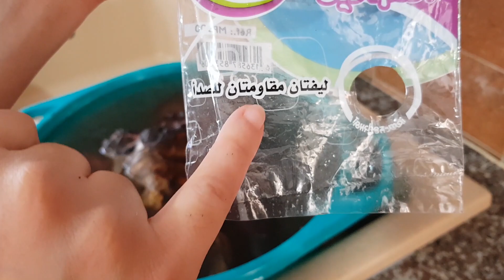تحضيرات لعيد الأضحى🐏جبتلكم العيد قبل الوقت❤طبق الزليف الرائع...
تحضيرات العيد ❤تنظيف الزليف+طبق رائع جبتلكم العيد قبل الوقت 😂

صفحتي على الفيسبوك :
كل وصفاتي هنا في هدا الرابط :
خبز الشاورما الشهي مع حشو لذيذ جدا بتتبيلة أكثر من رائعة
حساء الخضر المغذي واللذيذ بخضر الموسم وبطريقة سهلة وسريعة .
اغتنمي موسم البرتقال والليمون لإعداد عصير تركي منعش و لذييييذ وسهل التحضير .
السفنج أو الخفاف بالفرينة سريع ولذييييذ جدا أبهري ضيوفك به في مناسبة يناير2018 👍👍👍
هل لديك مشاكل مع خبزة الفطيرة او الكسرة لاتقلقي اليك وصفة سحرية لنجاحها 100بال100.
كرم محشي مرقة حمراء, إقتصادي ولذيذ /ADWAK- أذواق‎
لن تصدقي ماذا يحدث عند وضع هذا الخليط الطبيعي على بشرتك
دجاجة محمرة في الفرن بالتوابل أحسن من المطاعم🦃🦃 محمرة من الخارج وطرية من الداخل
لا تفكري ابدا في شراء البتي فور بعد مشاهدة هدا الفيديو صدقيني (البيتي فور الناعم )
pizza farci🍕🍕🍕بيتزا محشوة بالجبن في الأطراف أكثر من راااائعة
قوارب الشكولاطة السريعة واللذيذة في وقت قياسي وبمقادير مضبوطة.
مشترياتي للمطبح بأثمان مناسبة
طريقة تحضيرصلصة البيتزا مثل المطاعم بأسهل وأسرع طريقة .حضريها لإعداد بيتزا رائعة
حيلة مطبخية لمضاعفة سائل غسل الاواني وزيادة فعاليته في لمعان الاطباق .
كايك انجليزي بمعجون التمر صحي وناجح 100/100 ستبهرين اقاربك واهلك به.
للمزيد من الوصفات
طريقة سهلة لحفظ الفلفل الحار بمقادير بسيطة متوفرة في كل بيت و نجاح مضمون في وقت قصير .
تحضيرات_العيد_الزليف_أذواق#